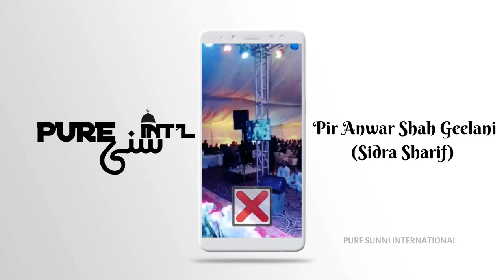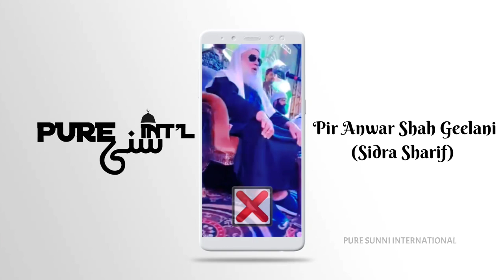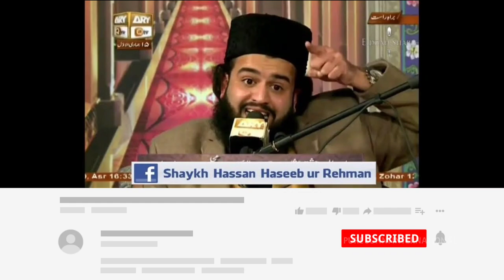Abu Talib Ko Muslaman Na Manne Wale Kafir Hain Kya | Pir Anwar Shah Geelani | Hassan Habeebur Rehman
To Support Pure Sunni :

Bank - Central Bank Of India
Name - Uzair Farooqui
Branch - Bazar Dakshini Lalauli Road Bindki Fatehpur Up

Paytm, PhonePe, GooglePay Number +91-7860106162

PirAnwarShahGeelani HazratAbuTalib